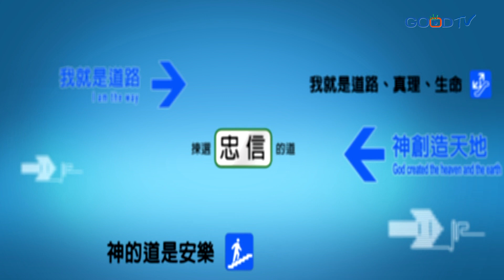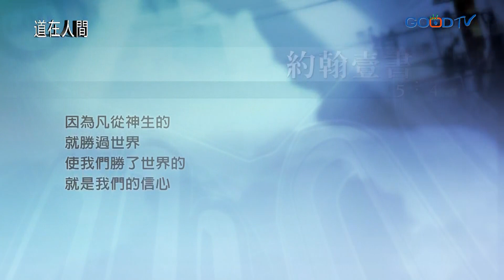道在人間~戰勝環境上的恩膏 | 劉彤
約翰壹書5:4：「因為凡從神生的就勝過世界，使我們勝了世界的，就是我們的信心。」戰勝環境上的恩膏：1.要有得勝的信心；2.要有創意性的思想；3.要持續不斷的禱告。要有得勝的信心：1.信心的源頭在於神；2.信心的得勝在於遵循神的法則。